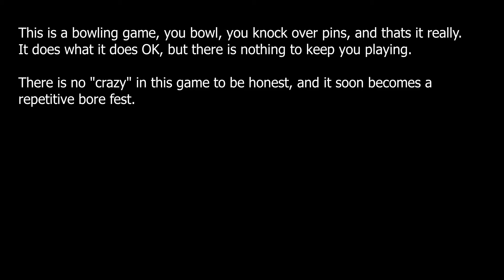Every Retro Game Ever Reviews Crazy Bowl 2.5 stars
Fairly dull version of bowling, really doesn't do anything outstanding to make this fun, the game itself is easy to control, but there is no competition unless you are playing multiplayer so it becomes you bowling on your own.